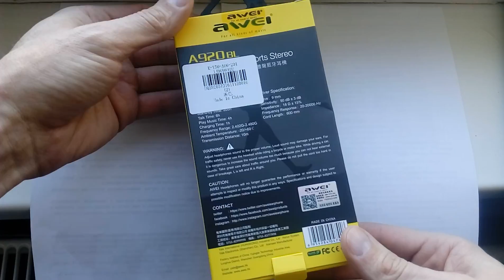Awei A920BL Wireless Bluetooth Earphone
Awei A920BL Wireless Bluetooth V4.1 Sport Stereo Earphone от gearbest